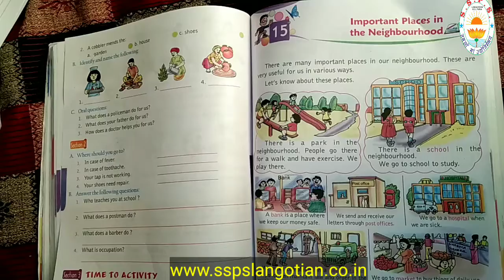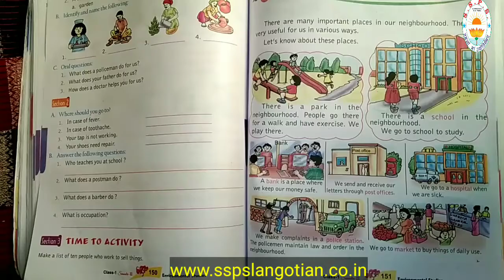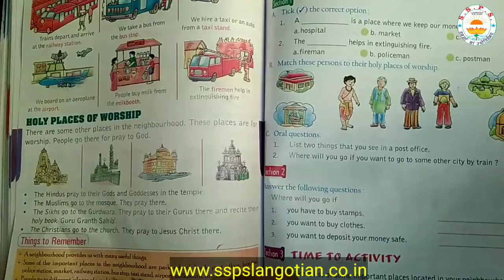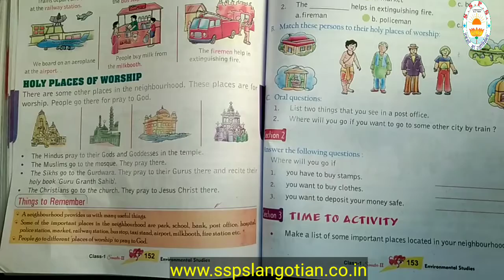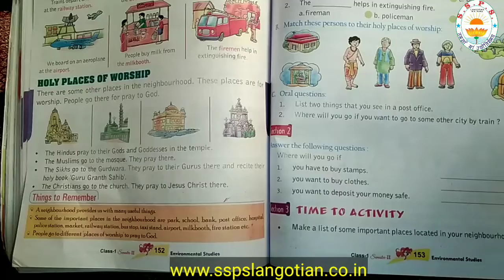Class 1st || EVS || Ch.15